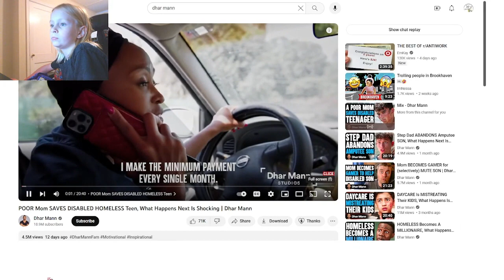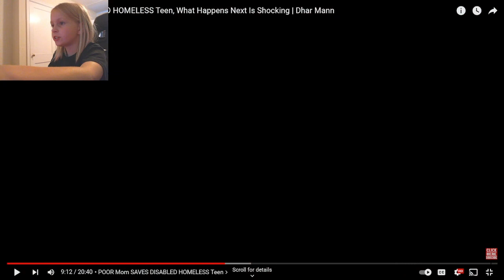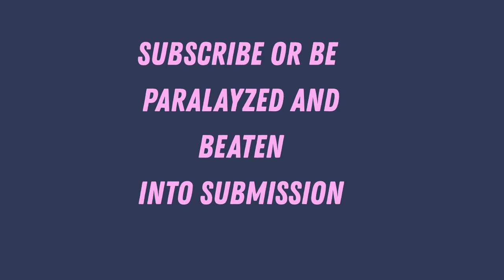Reacting to a Person who is homeless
WE STAND TALL BROTHERS
Carters channels:

Are you submitted to The B#Is Army

CCS:
CONTROL,COMMIT,SURVIVE.